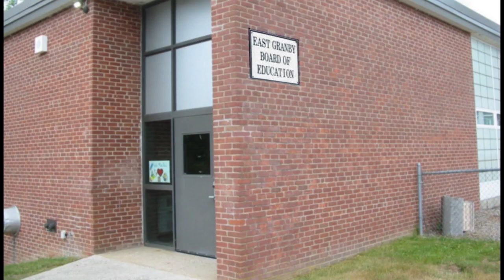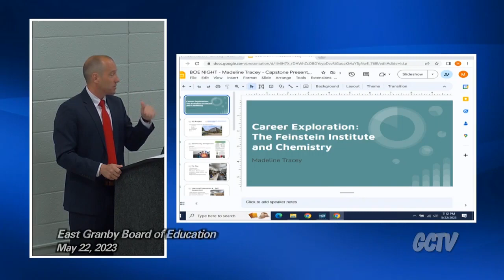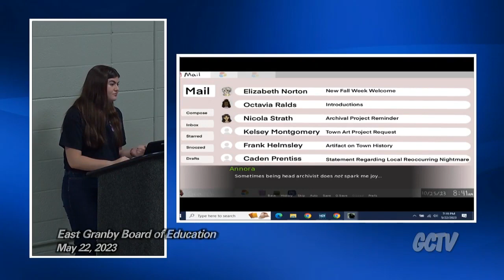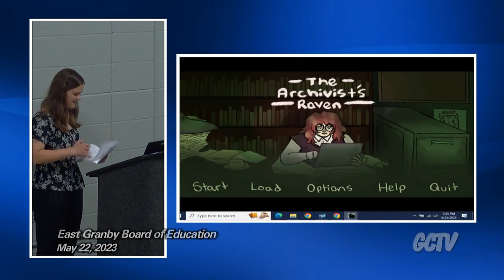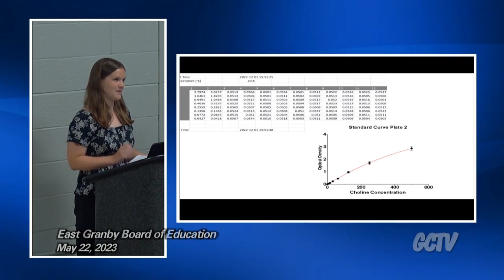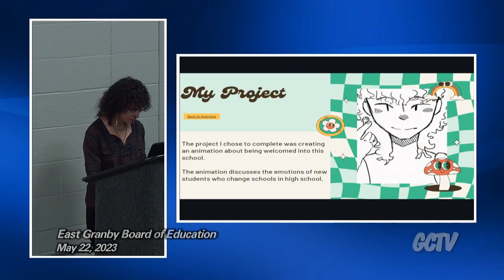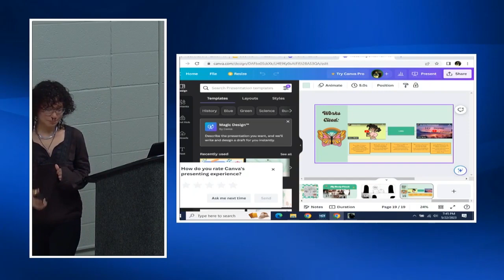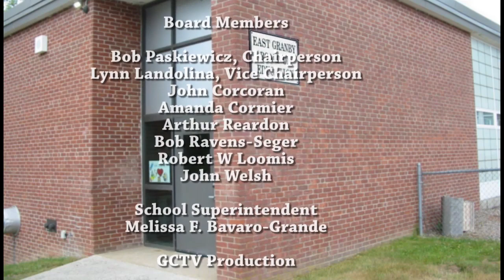East Granby Board of Education - 05-22-23